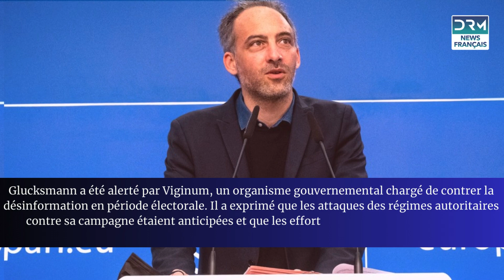Glucksmann ciblé par une campagne de désinformation liée à la Chine | DRM News Français